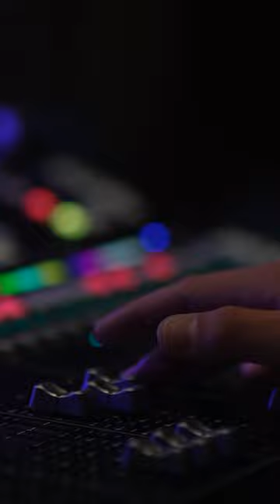Hands On Education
Get hands on learning at Grace Christian University